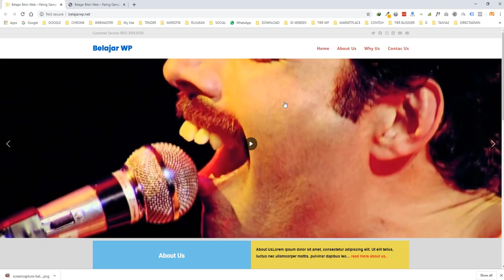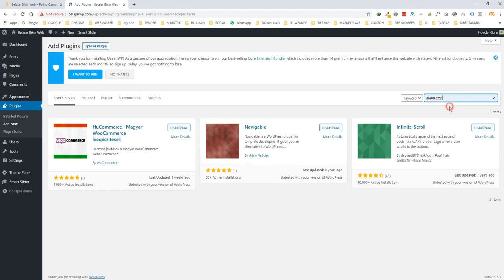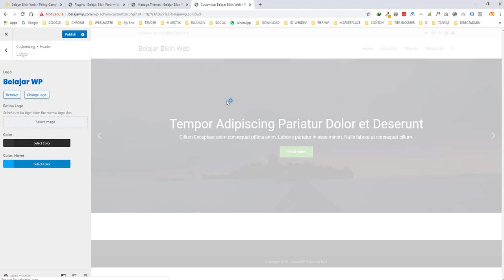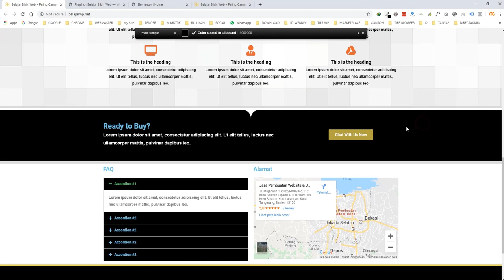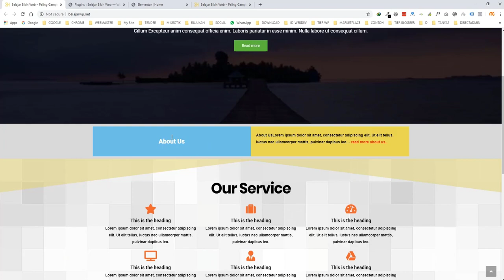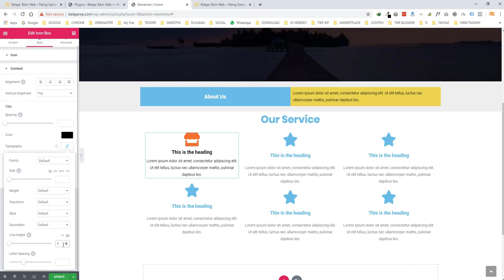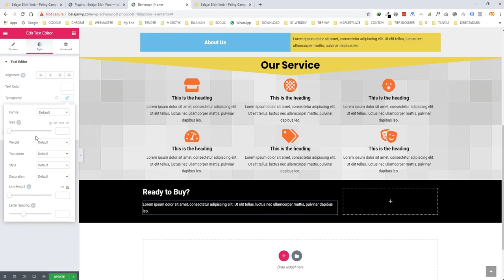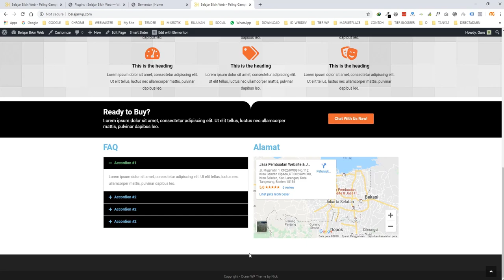Cara Membuat Custom Website Landing Page Menggunakan Elementor dan OceanWP Full Gratis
Cara Membuat Landing Page Company Profile (WP) Menggunakan Elementor Full Free

- Instalasi Elementor Free
- Customize OceanWP
-- Upload logo
-- Upload Favicon
- Membuat row dan kolom
- Membuat feature of service
- Membuat call to action button
- Membuat accordion FAQ
- Membuat Google Map

==VIDEO TERDAHULU==